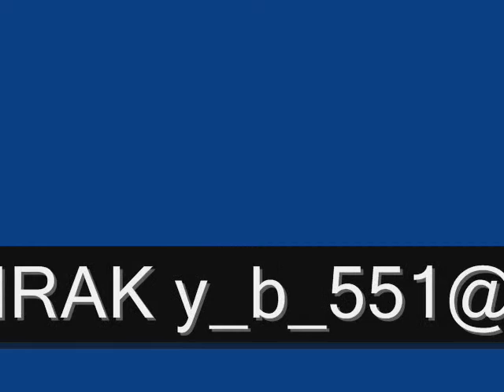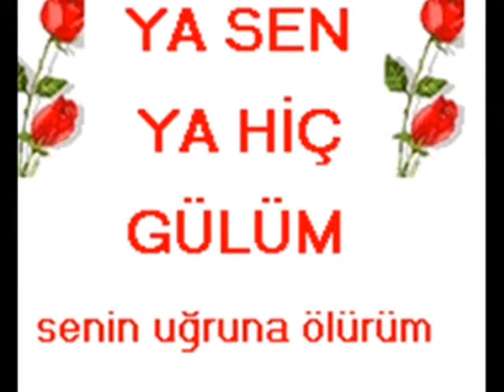KİTABSIZ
gül kokulu  melegim  gel